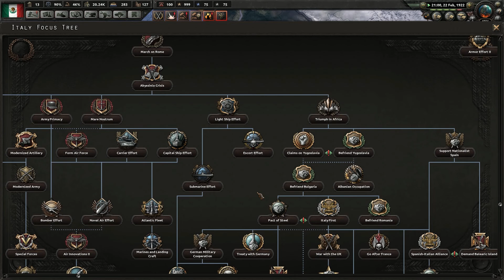Hearts of Iron 4 - The Great War: Mexico #12 "La Llegada al poder de Mussolini"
Continuando con la expansion de Mexico sobre los Estados Unidos, en Italia, Benito Mussolini llega al poder.